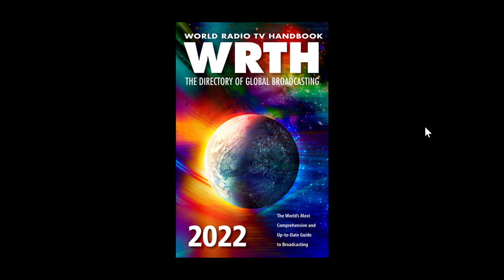WRTH World Radio TV Handbook 2022 is the last after 76 years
Its the end of an Era ... WRTH 2022 is the last one